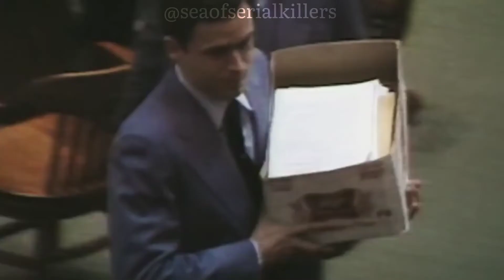Ted Bundy edit|Or Nah edit